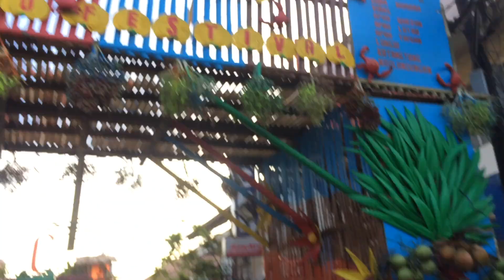VLOG #46: Alimango Festival 2018 sa Calauag, Quezon | Jann Marwin Liwag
OPEEEEEEEEN FOR MORE INFO!
Watch it in HD!!!
(Adjust your volume especially when using earphones)

Vlog Filmed: May 24, 25, 28

Hi guys! Welcome to another video from me, JML, that's me. YAZZERS! Hi! I am Jann Marwin Liwag. An 18 year old Filipino Youtuber who does random videos (Lifestyle, Hauls, Vlogs, Challenges, Travel, Beauty, well almost about everything)

So for this vlog, nangukit kami ng Mangga sa Hacienda during the morning, Then lumuwas kami pa Calauag (one hour biyahe) para makifiesta doon ng two days. ANG SAYAAAA! Enjoy!

!!!  F O L L O W   A N D   S U B S C R I B E  !!!

If you are a brand or a company,

FACTS:
Name: Jann Marwin Liwag
Nationality: Filipino (3/4 Filipino, 1/4 Japanese)
Country: Philippines
Age: 18
Device used: iPhone 5S
Editor: iMovie

COMMENT DOWN THE RAINBOW EMOJI TO CONFUSE PEOPLE, HEHE! Love you all! MWA!

JML